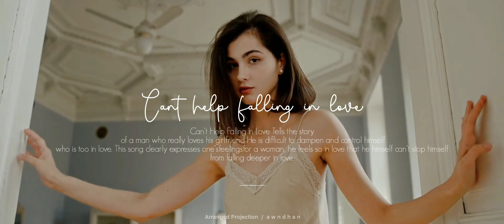Can't Help Falling in Love - (Teaser Cinematic)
Video Creation Details

Music : Can't Help Falling In Love by (Hugo Peretti, Luigi Creatore & George David Weiss)
Video editor : awndhan

Sofware editing

Adobe Firefly Windows v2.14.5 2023
Adobe Premiere Pro v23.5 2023
VN Editor Video v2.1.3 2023

Tonton juga video lainnya dari saya bree!